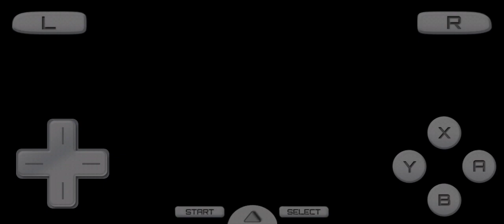Pokemon Soulsilver NDS: Its Suduwoodo Time